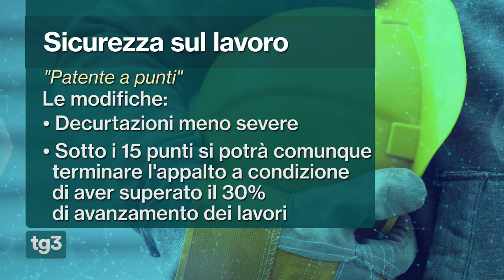RAI3 TG3 - Novità in arrivo per la patente a punti per le imprese - (13-04-2024)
Modifiche Approvate: Le norme sulla sicurezza per le imprese sono cambiate. Ora per ottenere la patente basterà un'autocertificazione.
Punti Patente: Partenza da 30 punti, soglia operativa a 15 punti.

Fonte: RAI